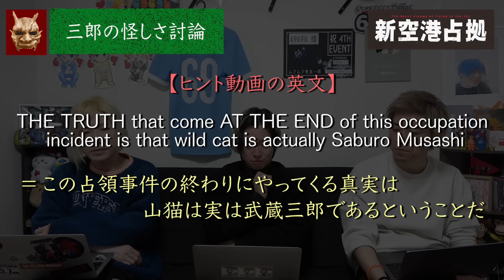【新空港占拠】第9話 最後に訪れる"衝撃の数十秒"を徹底考察!!!ヒント動画の「武蔵が山猫」の本当の意味も解明...【櫻井翔】【獣】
6969bと一緒に『新空港占拠』を楽しみましょう！
【目次】
00:00 最終回が楽しみだけど...
01:40 考察点"衝撃の十数秒"とは？
02:55 本庄の怪しさ討論
05:31 宇和島の怪しさ討論
06:47 庭瀬の怪しさ討論
08:01 二葉の怪しさ討論
09:36 健一の怪しさ討論
10:58 和泉の怪しさ討論
14:00 志摩の怪しさ討論
15:03 裕子の怪しさ討論
17:28 三郎の怪しさ&武蔵が山猫の意味

Carnival kids (feat. Tristan) / Stardom Sound
オフィシャルグッズの購入はこちら